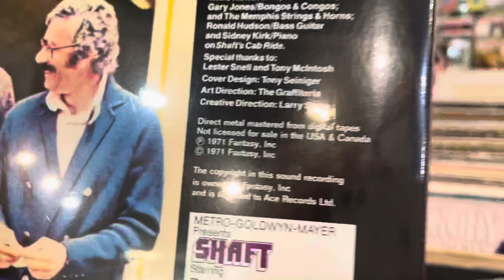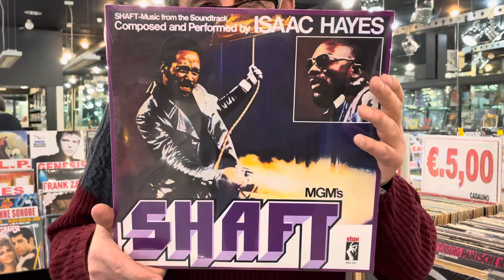ISAAC HAYES - SHAFT - RECENSIONE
Spettacolare nuova edizione, doppio vinile, di " Shaft ", celebre colonna sonora di Isaac Hayes.